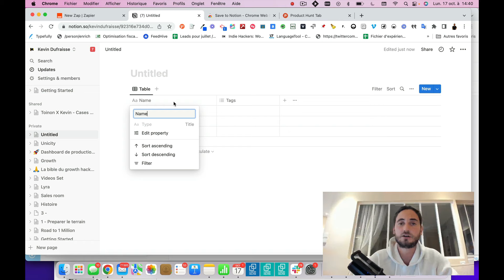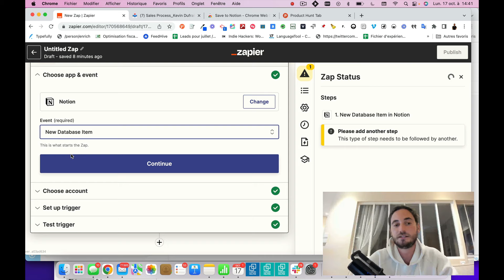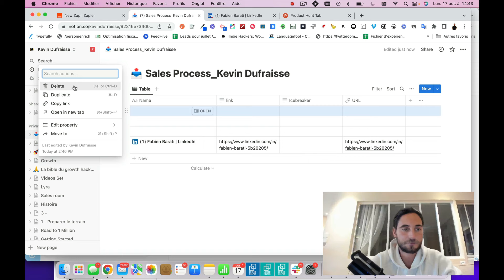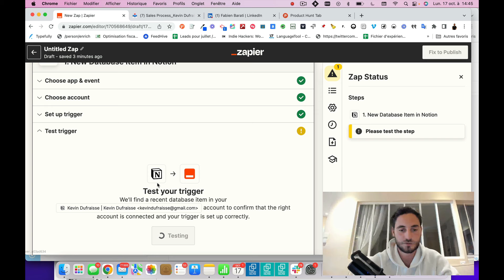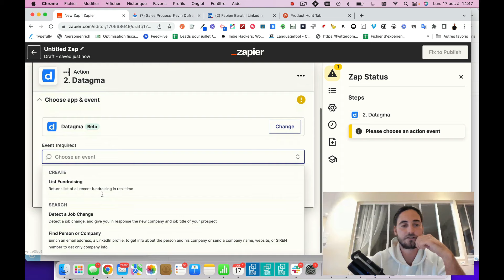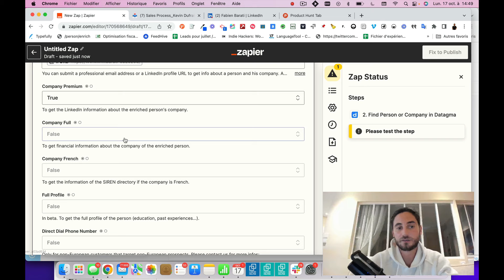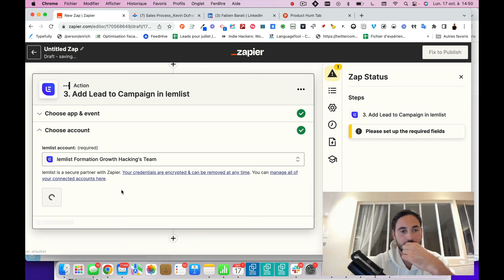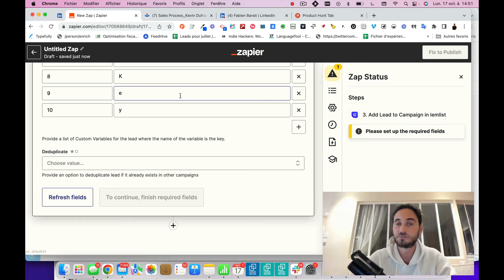Notion : L'outil ULTIME de la prospection ?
Le prix augmente de 100€ toutes les semaines. ▬▬▬▬▬ LA VIDÉO  ▬▬▬▬▬

Comment utiliser Notion pour créer des scénarios de prospection automatiser et générer +50 RDVs en 1h?

L'automatisation cold email fonctionne avec de la personnalisation

▬▬▬▬▬ LES LIENS DES AUTRES VIDEOS  ▬▬▬▬▬

▬▬▬▬▬ ÇA SE PASSE AUSSI PAR LÀ  ▬▬▬▬▬

Le Growth Hacking est une technique de marketing digital qui vise à trouver des solutions non-conventionnelles pour exploser la croissance d'une startup. Le Growth Hacker allie des compétences techniques et marketing pour identifier de nouveaux leviers de croissance

⭐️ D'OÙ VIENT LE GROWTH HACKING ? ⭐️

➡️ Lancer des actions avec peu de moyen et beaucoup d'impact
➡️ Trouver des nouveaux clients
➡️ Manager une équipe et mener des expérimentations marketing

🔍 QUELLES SONT LES QUALITÉS D'UN GROWTH HACKER ? 🎯

➡️ Compréhension des enjeux business
➡️ Large panel de compétences techniques
➡️ Capacité à composer des scénarios marketing innovants

⚙️ AUTOMATISATION DES PROCESS EN GROWTH HACKING 🍎

➡️ Automatiser des tâches ou sa prospection
➡️ Identifier ses personas et clients types
➡️ Analyser les données et prendre des décisions

🔑 LES LEVIERS DU GROWTH HACKING 🚀

Qui suis-je?
Kevin Dufraisse, #1 formateur growth hacking de france